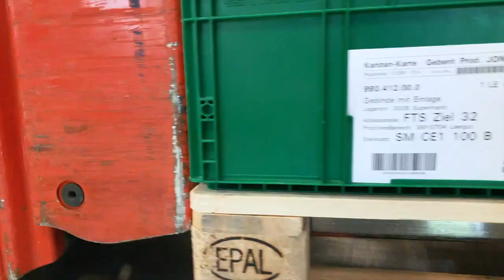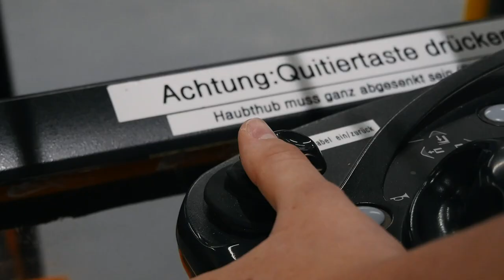Lehre als Logistiker/-in EFZ bei Geberit International AG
Geberit ist ein international tätiges Unternehmen für Sanitärprodukte. In Europa stehen wir als Marktführer an der Spitze der Branche, weltweit sind wir in beinahe 50 Ländern tätig und verfügen über 32 Produktionswerke.